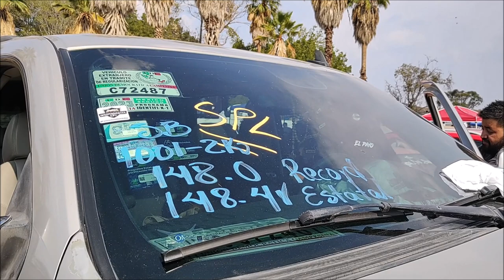¡La Mamalona con SUBS Sundown de 15"!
Esta Yukon impuso Récord Estatal en la categoría de 1001 a 2000 Watts con 148.4dBs en el 1er Ilegals Fest realizado en Silao, Guanajuato. Evento organizado por el Ilegals car club irapuato